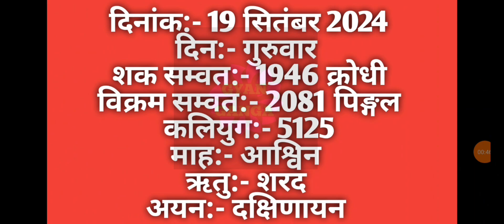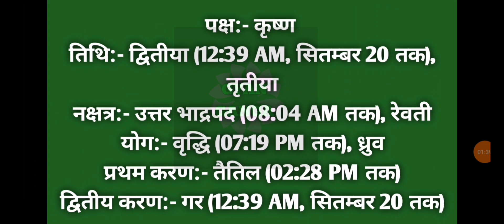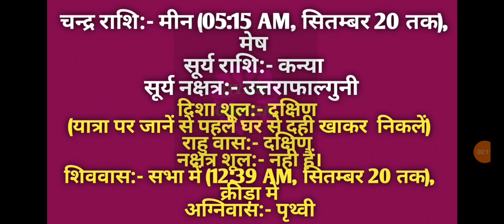19 September 2024 ka Panchang । पंचांग 19 सितम्बर 2024 । 19 September 2024 Thursday Hindi Panchang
19 September 2024 ka Panchang । पंचांग 19 सितम्बर 2024 । 19 September 2024 Thursday Hindi Panchang

19 September 2024 Panchang : 19 September 2024 का पंचांग, शुभ मुहूर्त, तिथि, नक्षत्र, सूर्योदय, सूर्यास्त, राहुकाल, पक्ष, अभिजीत मुहूर्त, अमृत काल,  चौघड़िया, व्रत व् त्यौहार। जानिए सितम्बर १९, २०२४ का पंचांग और महत्वपूर्ण जानकारियां हिन्दू पंचांग के अनुसार, कब से कब तक शुभ मुहूर्त है, कब से कब तक अशुभ मुहूर्त है। यदि आप किसी शुभ कार्य को किसी विशेष दिन और शुभ मुहूर्त में करना चाहते हैं तो दैनिक पंचांग की सहायता से आप उस दिन का शुभ मुहूर्त को जान सकते हैं। तो आइये अब जानते हैं 19 September 2024 का दैनिक पंचांग
About this Video :
1) 19 September 2024 ka hindu Panchang.
2) 19 September 2024 Panchang and Shubh Muhurat.
3) Aaj ka Panchang 19 September 2024 पंचांग .
4) Shubh Panachang in Hindi .
5) Indian Calender Hindi Panchang .
6) 19 September 2024 Wednesday Hindi Panchang .
7) 19 सितम्बर 2024 का पंचांग, शुभ मुहूर्त, तिथि, नक्षत्र, सूर्योदय, सूर्यास्त .
8) 19 सितम्बर 2024 का दैनिक पंचांग .
9 ) aaj ka shubh Muhurat 19 September 2024 .
10) aaj ka rahu kaal .
11) aaj ka sampurna Hindu Panchang .
12) 19 September Panchang Panchangam for New Delhi .
13) Panchang For 19 September 2024 .
14) Hindu Calender September 19 & 19 September 2024 Panchang .
15) Panchang September 19, 2024 Online Panchangam and Hindu Calender for the world .
16) 19 September 2024 Panchang & Shubh Muhurat , 19 सितम्बर का पंचांग, शुभ मुहूर्त .
17) 18 september 2024 Wednesday panchang online.
18- Worldwide Panchang.
19- Education Videos

19 September 2024 Auspicious Timings (Shubha Muhurat) & Inauspicious Timings (Ashubha Muhurat), Panchang and Muhurat for 19 September 2024 Hindu Month and Tithi.